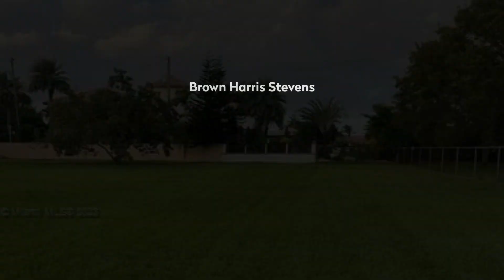10965 28th Street, Miami, FL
Presented by Roxanna Roa
2665 South Bayshore Drive, Suite 100